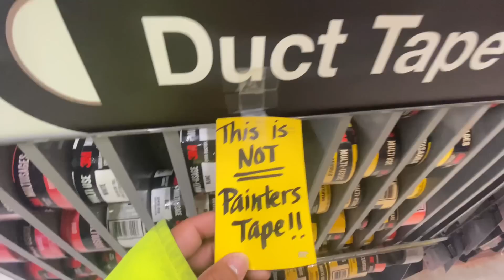Ok The house is fr creepy !!!! In the dark painting it is!!! Still missing concrete tho !!!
I don’t like the dark but follow me on this house 😂👍